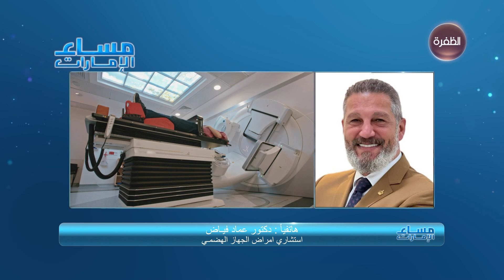جهاز جديد بحجم حبة الدواء يمكنه مراقبة العلامات الحيوية المنقذة للحياة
تقنيات من شأنها مساعدة الأنسان في تلقي العلاج والتشافي من الأمراض وعمل الفحوصات الدورية والحقيقة لاحظنا في الفترة الأخيرة ان الابتكارات التقنية في مجال الطب أصبحت كثيرة

ضيف الحلقة:
- دكتور عماد فياض - استشاري امراض الجهاز الهضمي